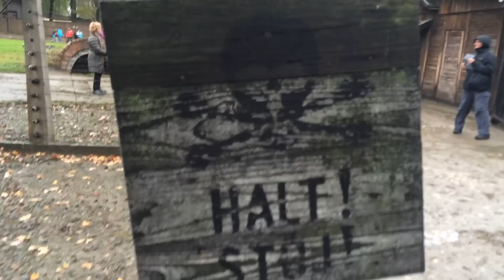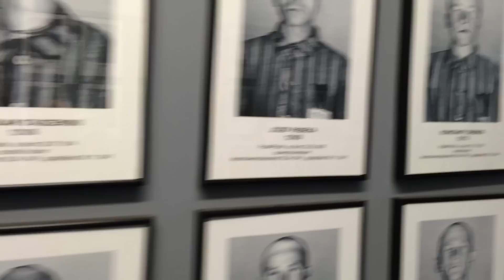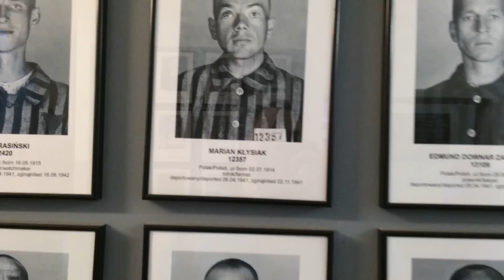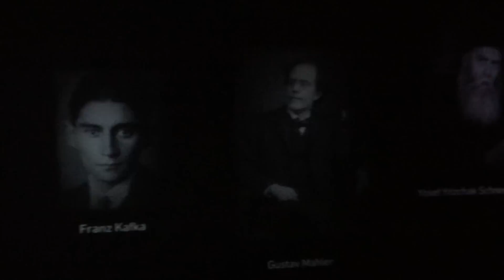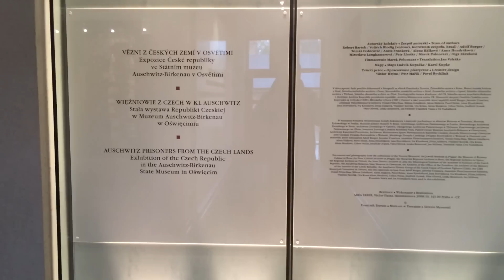Osvětim 2014-Prohlídka koncentračního tábora Auschwitz-Birkenau/Visiting concentracion camp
Návštěva koncentračního tábora Osvětim v Polsku v roce 2014